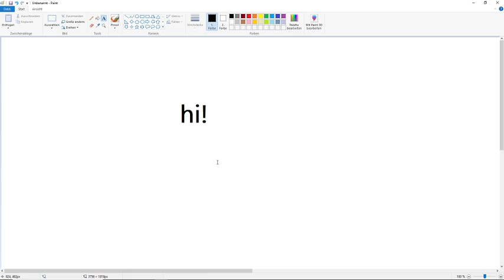It's Halloween in Marble Mania 🎃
Time to roll around again!
I am already finish with the event...